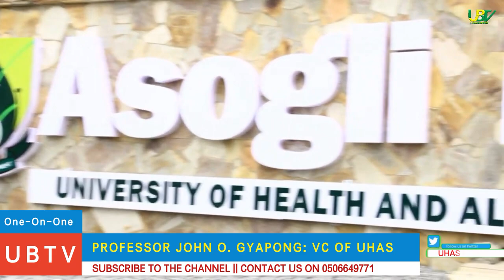Time with Professor John Gyapong || Vice Chancellor of UHAS